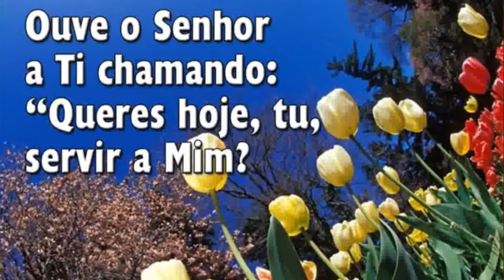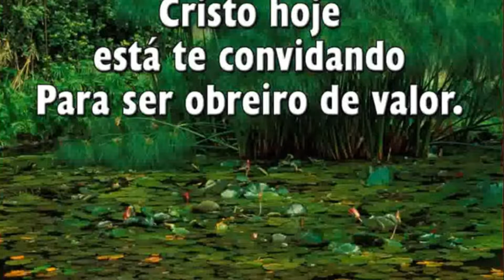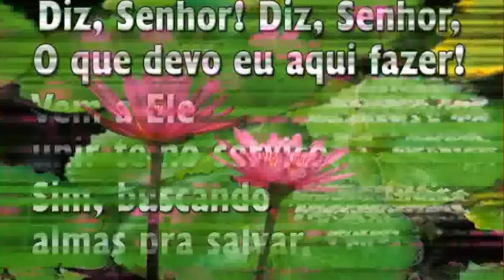#21 PORQUE ESPERAR "JOSE HILTON " MENSAGENS ESPECIAIS BRUNOBAZONIOFICIAL ✔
MENSAGENS ESPECIAIS COM JOSE HILTON
GRAVADO EM  NOVA IGUAÇU,  DESCULPE PELA GRAVAÇÃO  O ÁUDIO

Não perca nada do canal ative as notificações compartilhe pro seus amigos e familiares